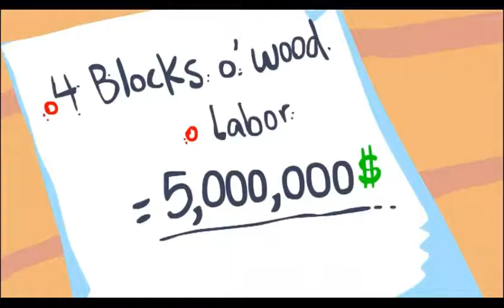Do you like my sword